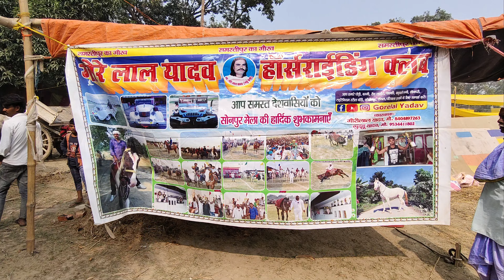सोनपुर मेला 2024 | Horsh market | समस्तीपुर से आए हैं घोड़ा बेचने के लिए